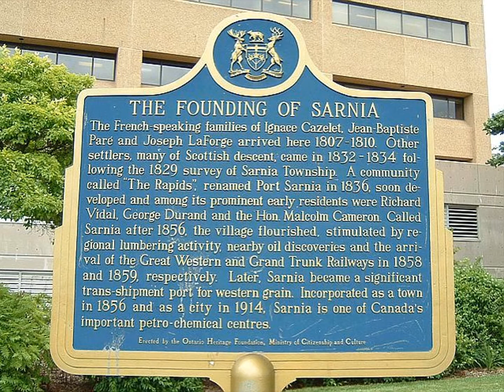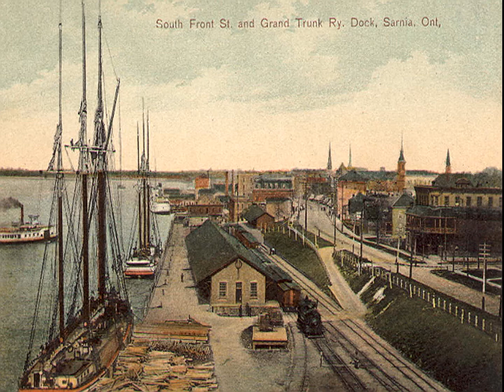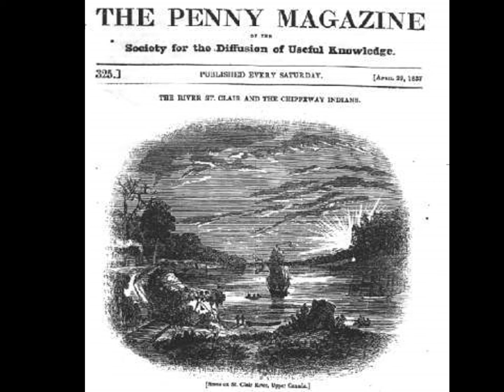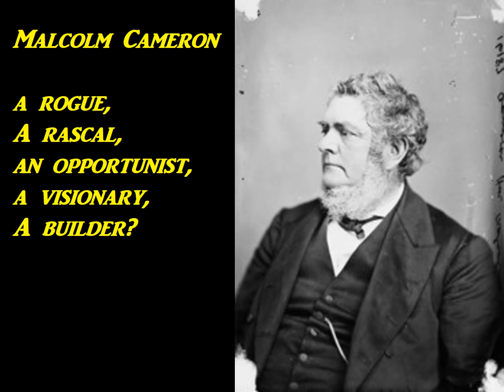05 1876 MalcolmCameron